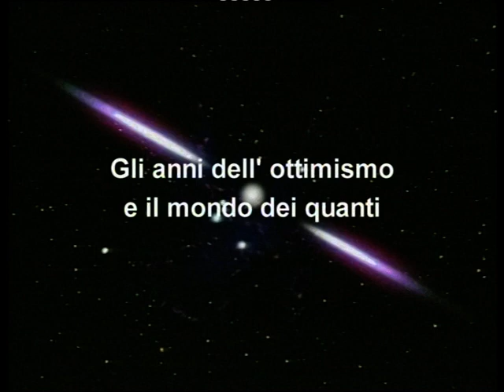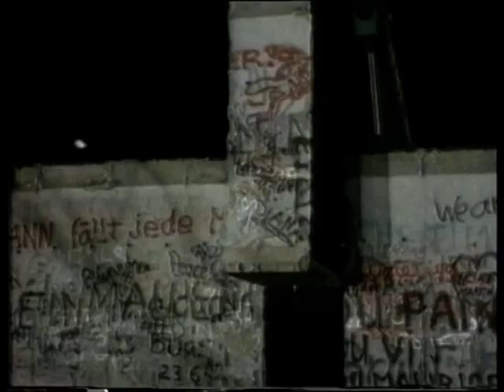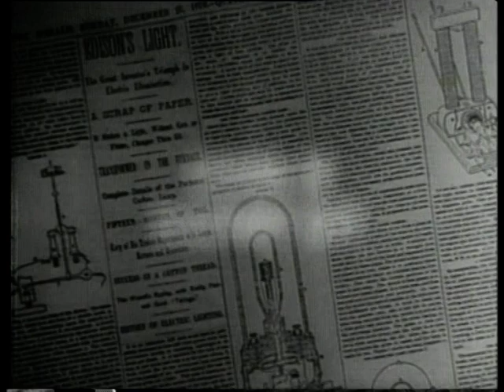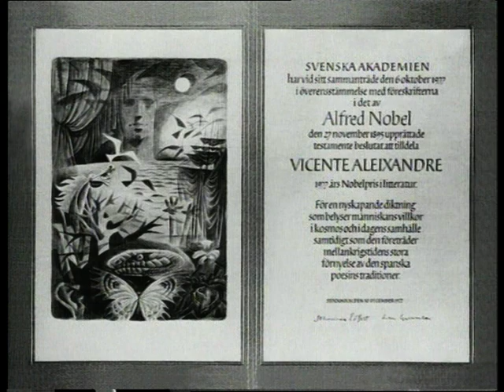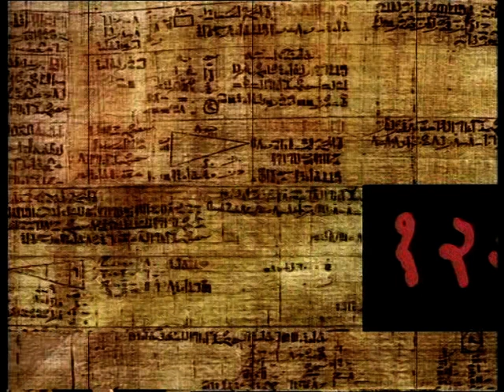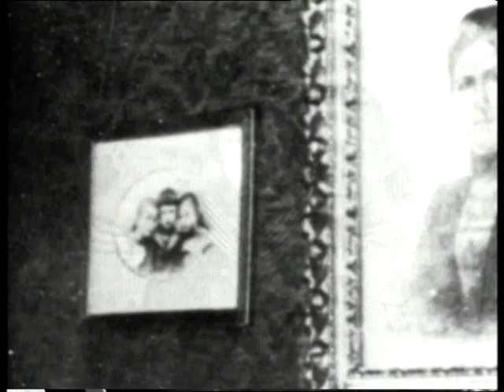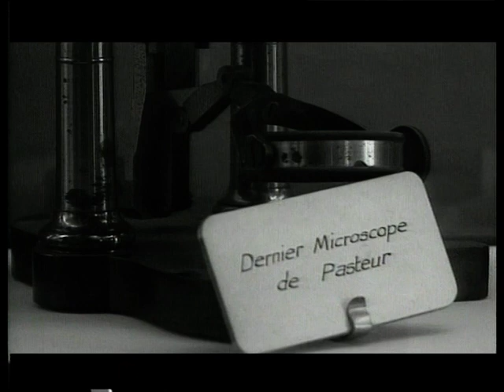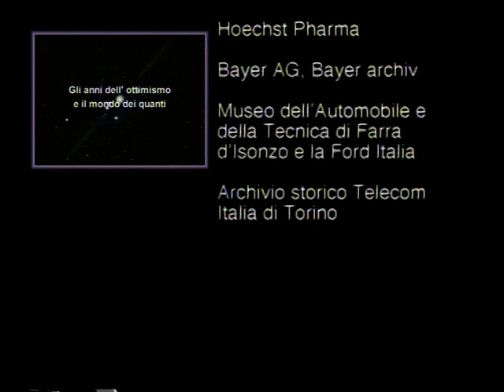Gli anni dell'ottimismo e il mondo dei quanti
NOVECENTO
IL SECOLO DELLA SCIENZA

I maggiori scienziati del mondo inaugurano il Novecento celebrando le conquiste della fisica e della matematica, ancora all'oscuro della rivoluzione che sta per consumarsi.
A pochi mesi dall'inizio del secolo, Max Planck propone l'ipotesi che la luce non sia costituita da onde, ma da pacchetti discreti di energia.
Nasce così la fisica dei quanti, che apre il decennio in cui i fisici abbandoneranno l'idea dell'etere e cominceranno a scoprire la struttura degli atomi.
In più:
-una biografia di Max Planck, il padre dell'idea dei quanti
-la vita avventurosa di Niels Bohr, il danese che sarà il grande tessitore della meccanica quantistica.